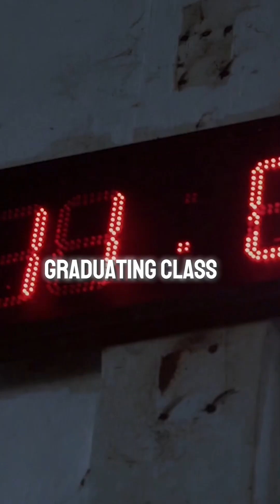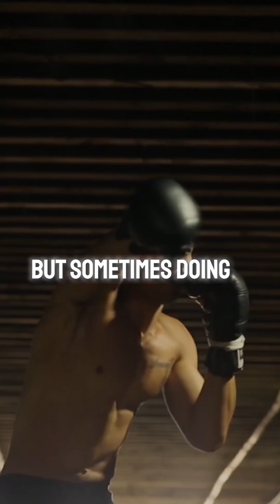SFA Academy Success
Mark Oliver, CEO of SFA Academy, addresses the first graduating class in the school's history.